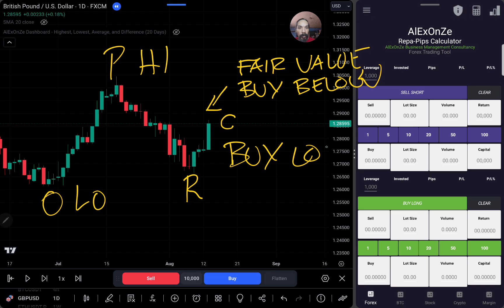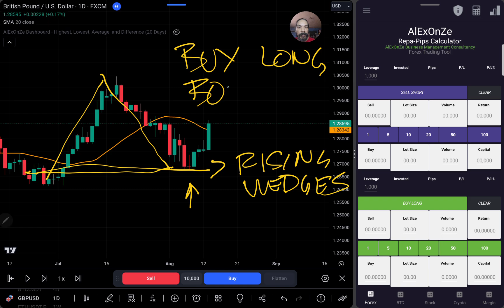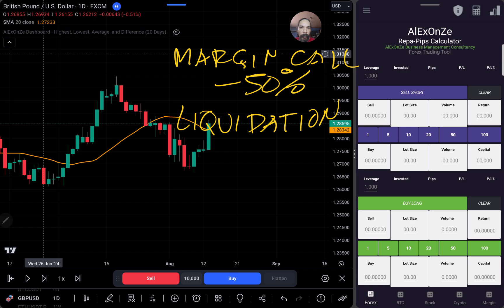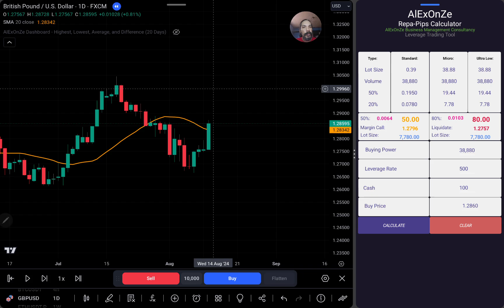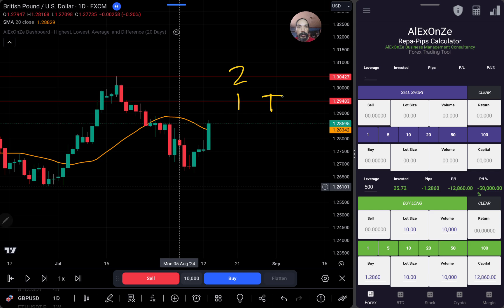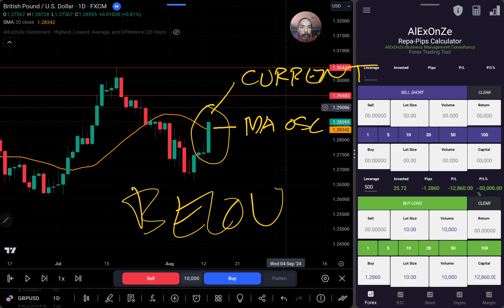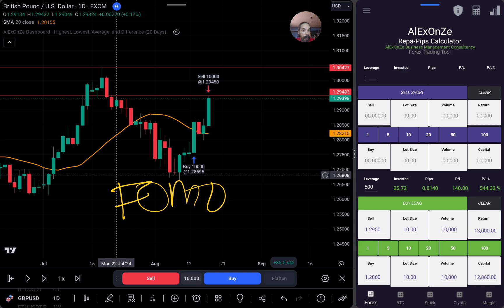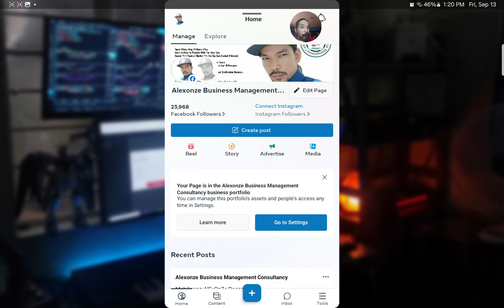Pwede Ka Bang Manalo Sa Day Trading Sa Iisang Indicator Lamang?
Join Now AlExOnZe Online Master Class